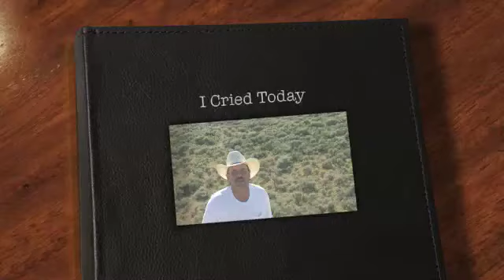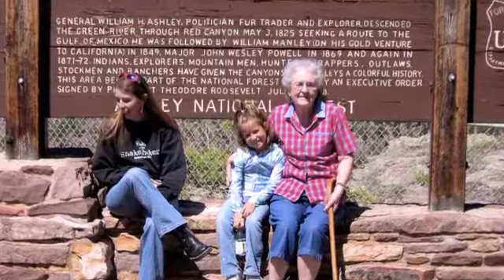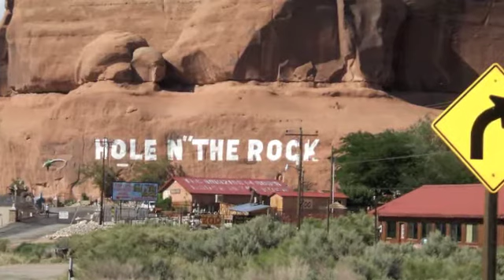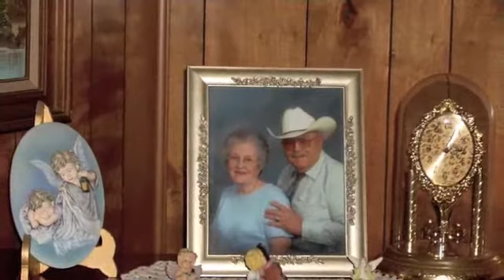I Cried Today